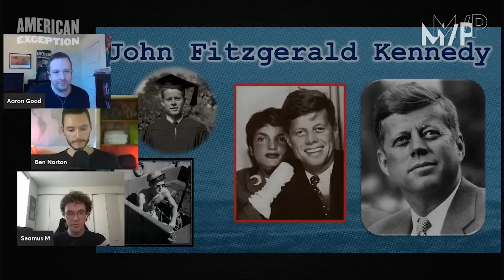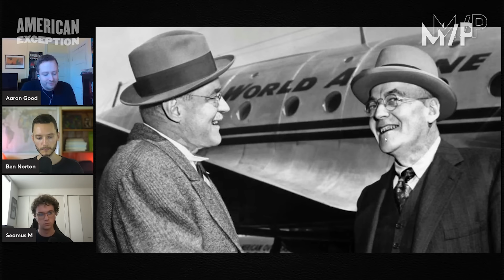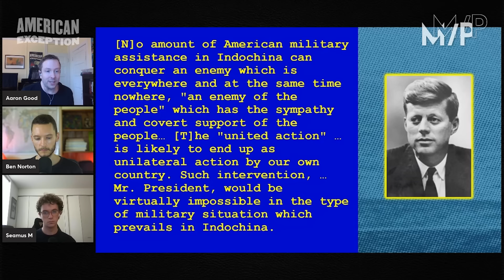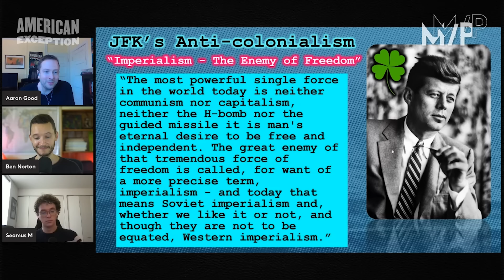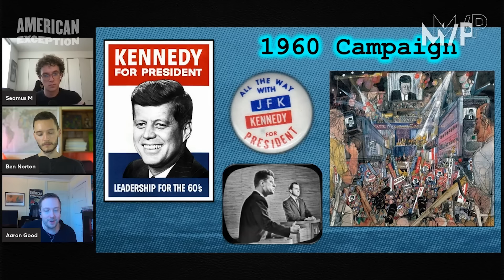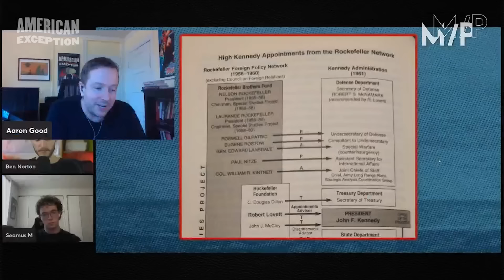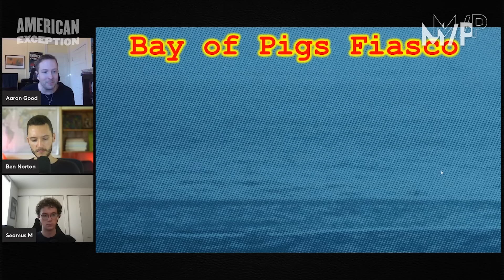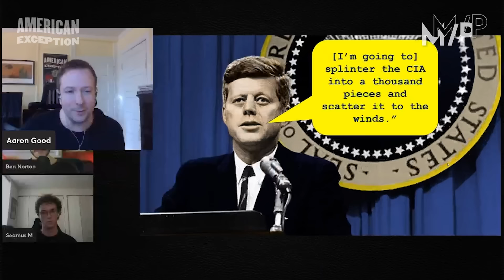History of US empire: JFK, Cold War, European colonialism & Bay of Pigs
Historian Aaron Good explains the rise of US President John F. Kennedy, the First Cold War, his criticism of European colonialism, and how the CIA's Bay of Pigs attack would later reverberate in the 1963 JFK assassination.

This is from the Empire and the Deep State series that Geopolitical Economy Report editor Ben Norton is co-hosting with Aaron Good and Seamus McGuinness of the American Exception podcast.

This is part 1 of our historical analysis of the JFK administration.

(This episode was recorded in November 2022.)